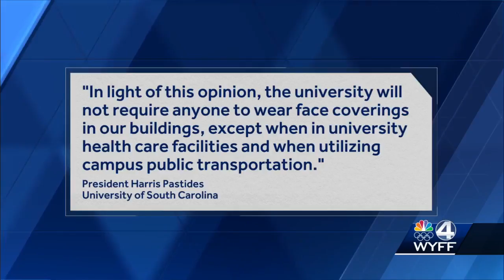UofSC no longer requiring face masks in campus buildings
The University of South Carolina says they are backing out of their previously set policy of enforcing face coverings this coming school year.